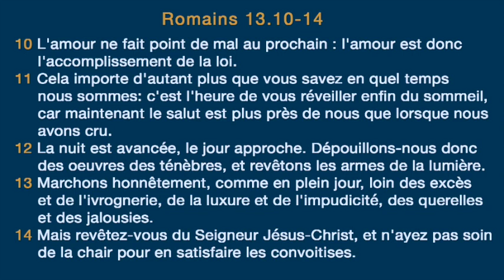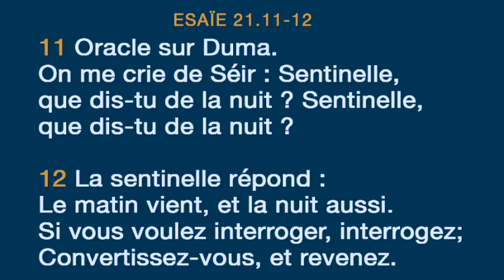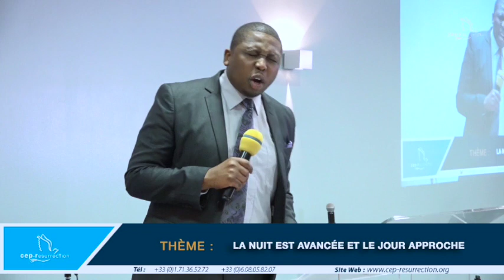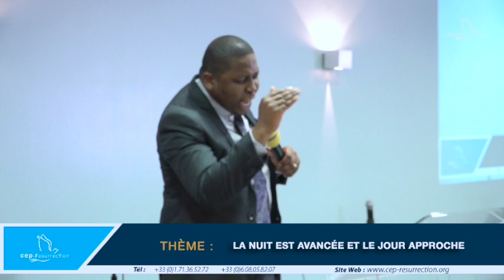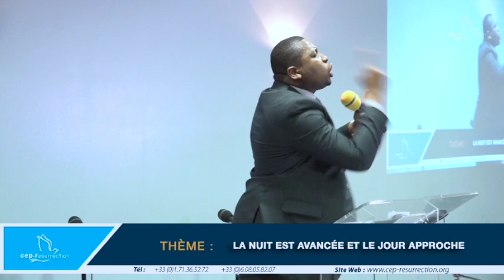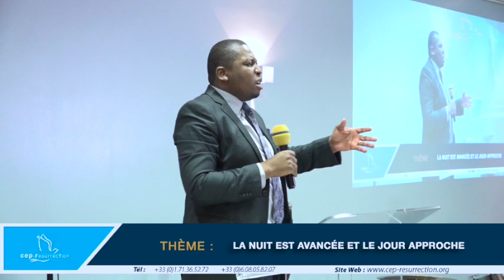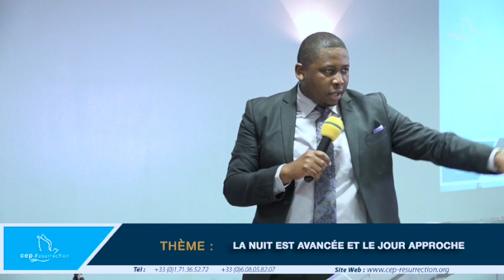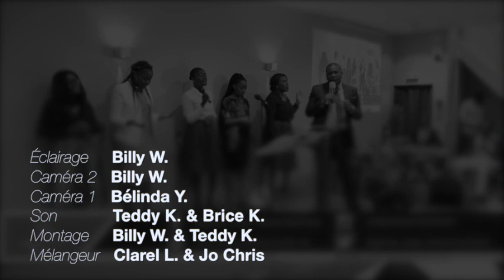Douglas Kiongeka - la nuit est avancée et le jour approche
Titre : la nuit est avancée et le jour approche
Orateur : Douglas Kiongeka
Lieu : Villeneuve-le-roi, France
Date : 07/05/2017